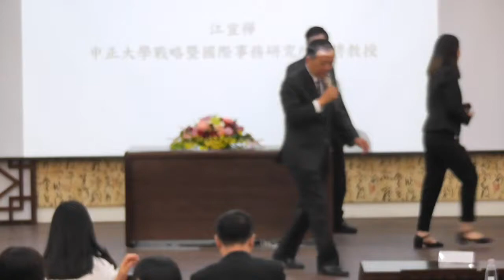江宜樺 我的治學與從政經驗 2019.07.15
2019 夏令營